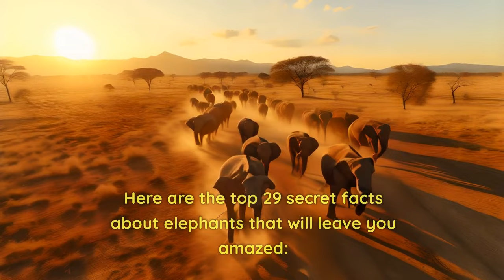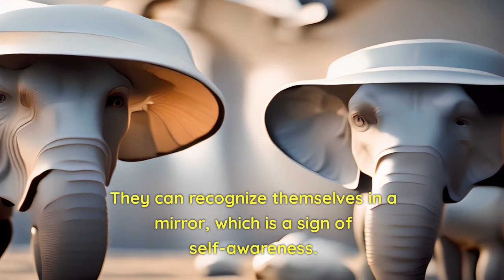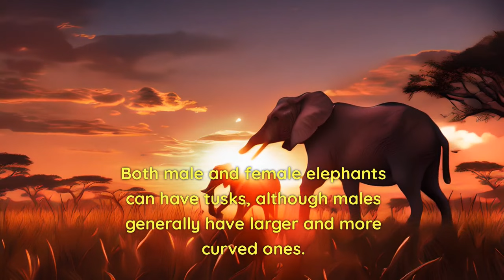29 Secret Facts about Elephants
29 Secret Facts about Elephants